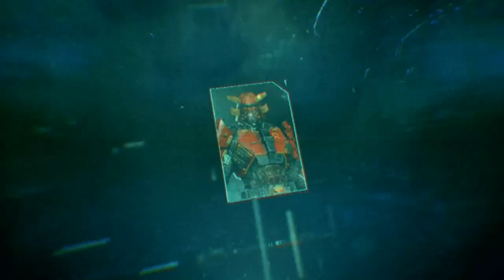MODERN COMBAT 6 VERSUS TRAILER, Orientation Trailer,TEASER,MC6 VERSUS TRAILER TEASER